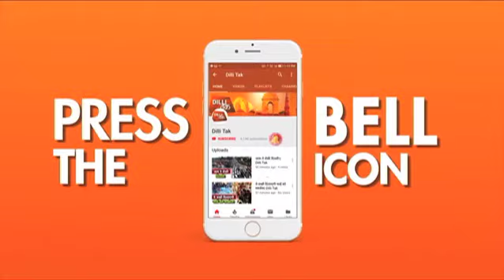दहेज वाले तीन तलाक | Dilli Tak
ग्रेटर नॉएडा के दादरी में एक ट्रपल तलाक का मामला सामने आया है पीड़ित लड़की के पिता का कहना है कि उसने अपने बेटी की शादी गुलावठी के रहने वाले सहजाद के साथ की थी लेकिन शादी के बाद सहजाद के परिजनों की तरफ से दहेज की डिमाण्ड जी जाने लगी जिसके चलते कई वार सहजाद के घर पंचायत भी हुई लेकिन कोई नतीजा हांसिल नहीं हुआ। जिससे उनकी बेटी दादरी में ही रह थी बीती 24 अगस्त को किसी परिवारीजन का एक्सीडेंट हो गया था जिसको देखने के लिए लड़की के परिवार के लोग गए जहा सहजाद ने लड़की के पिता से दहेज की डिमाण्ड राखी। और पीड़ित ने इसमें असमर्था जताई तो सहजाद तीन वार तलाक कहकर गाली गलौच करता हुआ चला गया पीड़ित ने इसकी शिकायत पहले दादरी पुलिस की लेकिन सुनवाई न होने के कारण एसएसपी के पास पंहुचे जिसके बाद पुलिस ने अपनी जांच सुरु कर दी है।
in Dadri area of UP , a case of triple talaak has surfaced in which the groom is asking for dowry after marriage.when the parent of the girl refused to accept this demand , the husband iin fury yelled fowl language and shouted talaak talaak talaak ..hence triple talaak..and stormed away from their house.